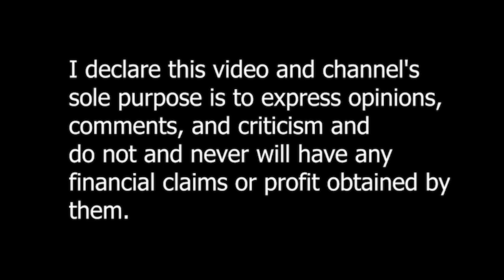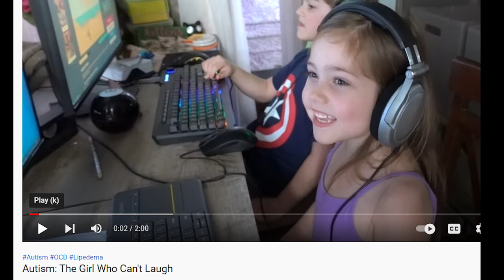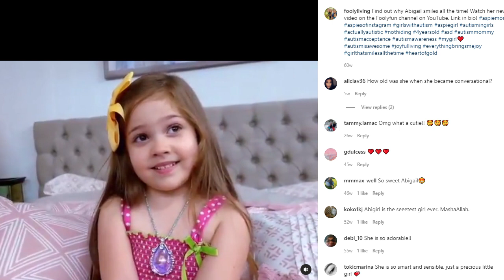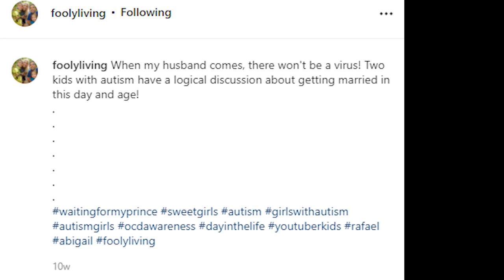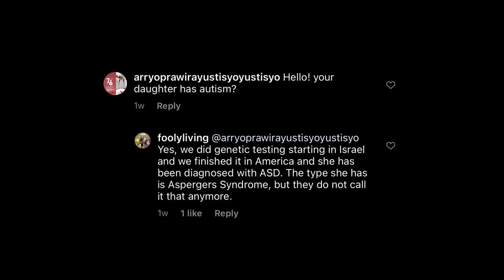Reaction Video: Is Abi Autistic? watch till the end and see if you can help discover the truth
**All my assumptions concerning the alleged reasons for these behaviors by the parents and the child's reactions are based on my own personal impression including my interpretation of the footage, and  are not and should not be taken as facts or as absolute truths.
Thank you J. for the footage!
It will use segments of material that I have not shot myself and that does not belong to me in order to criticize, talk about and express opinions . As a YouTube user we have a democratic right to criticize material belonging to private people as long as we adhere to the guideline.
If you have ever felt that the foolyliving channel upsets or offends you, this is where you can express your opinion.